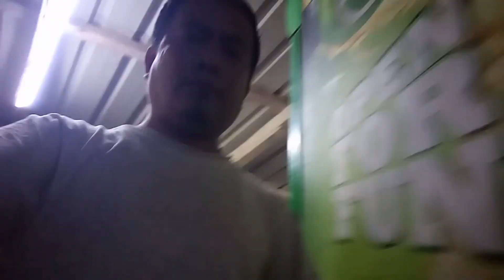आज बिहान किचनमा हल्का रमैलो😂😂😂😂